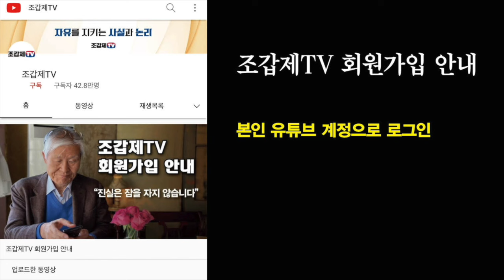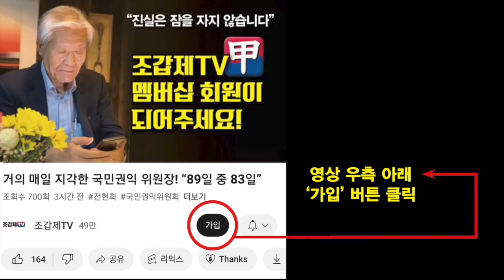그래도 한국은 아시아에서 공산당과 싸워 민주주의를 지켜낸 유일한 나라!